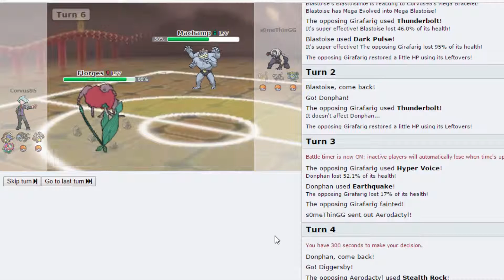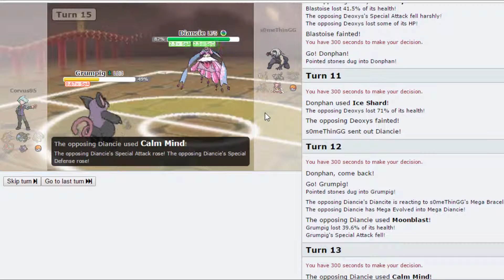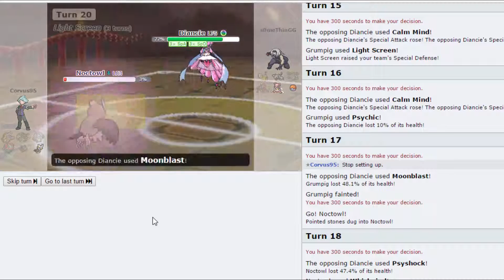Pokemon Showdown Random Battles Episode 135 - The Rage Quit.